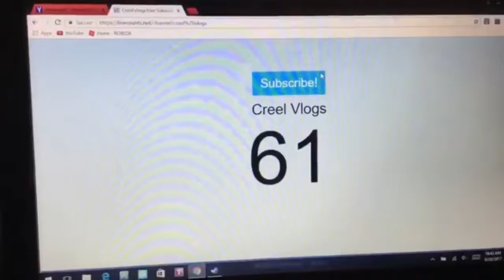Hanging out with sisters